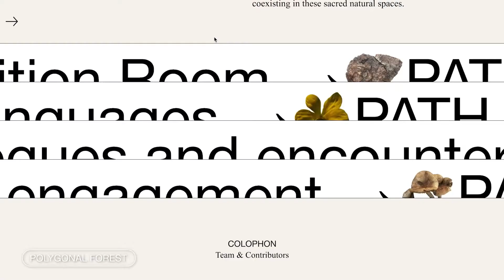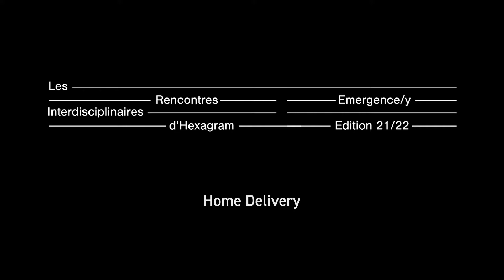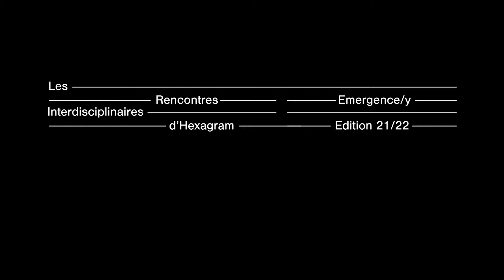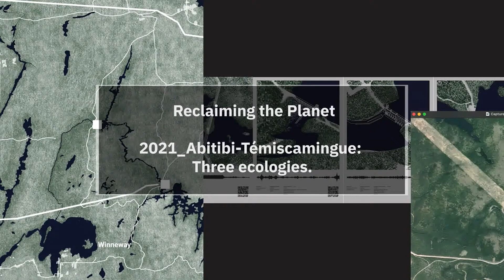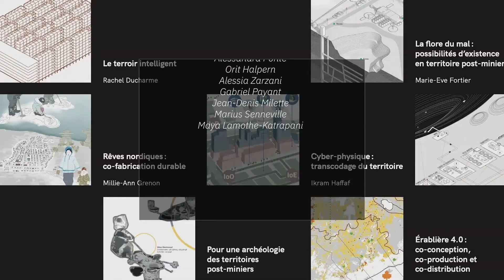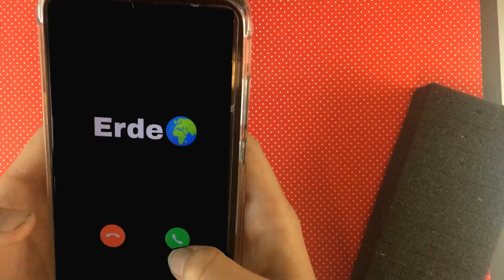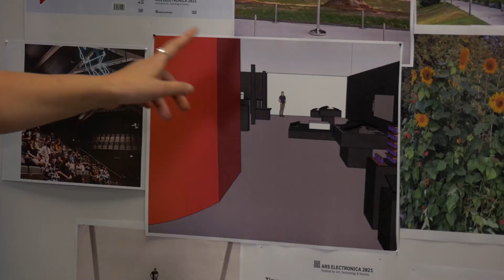Inside Festival 09: 20 Days, 480 Hours, 28.800 Minutes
Christl Baur (Head of Ars Electronica Festival) and Laura Welzenbach (Head of Ars Electronica Export) dedicate the ninth episode of “Inside Festival” to the topic of “Sustainability and Ecology”. They present three projects from our Festival Gardens and give us a sneak peek into one youth perspective of Create your World.

Esch-sur-Alzette, the cross-border area in the south of Luxembourg, is in transformation: a former steel industry area will transform into a center for future-oriented knowledge and innovative creativity. Esch2022 – European capital of culture invited Ars Electronica Export to become part of this transformation through curating an exhibition in the Möllerei. The exhibition invites visitors to explore art as a tool for us humans to understand and envision the future.

The Garden Araucanía with the title “Polygonal Forest” organized by the Fundación Mar Adentro from Chile, takes us on four paths of sensorial contemplation. They will take us through the different visual and symbolic layers that compose this virtually analogues forest. An invitation to reflect on our role as humans upon entering these ancient natural spaces.

Our Garden in Quebec organized by Hexagram presents two of the projects they will show during the festival. “Bois eau métal” is a Documentation of the first art installation of the Canada Research Chair MÉDIANE, presented outdoors in July 2021 at Jardin botanique Montréal. The installation experiments artistically with the ecophysiological data of three species of trees collected by the research programme SmartForests. “Reclaiming the Planet” will be a publication, series of videotaped discussions, and installation of data visualizations and architectural models.

As their creative project for the 2019/2020 school year, students of class 1B at BRG/ORG antonkriegergasse chose to produce an animated film with the title “Das unmögliche Computerspiel (The impossible computer game)”. A film by Yaara, Valentina, Milan, Finn, Ali Kaan, Raffaela, and Pascal on the subject of “We Save the World,” in which a much-anticipated school trip to Mars is interrupted by an alien attack. The students were fascinated by film as a medium and made great progress within only a few days.